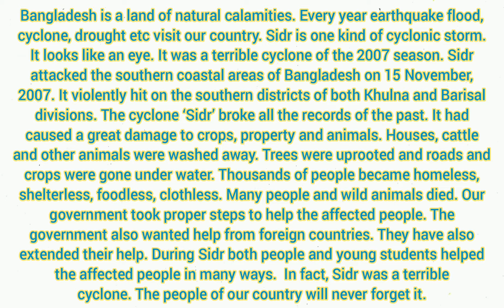Paragraph on "Cyclone Sidr" | Episode 210.